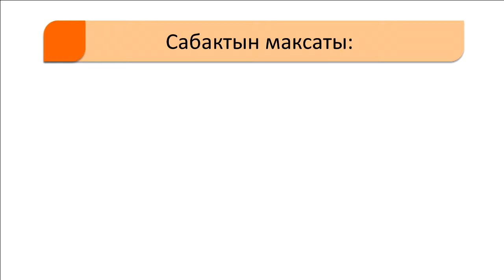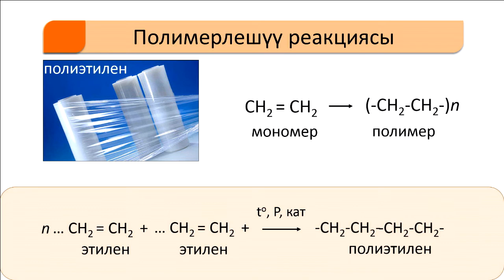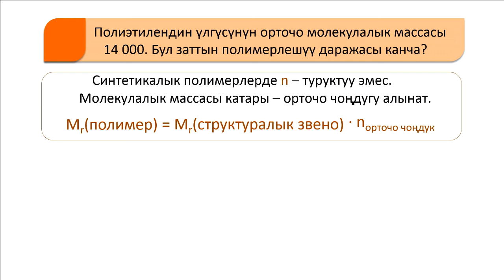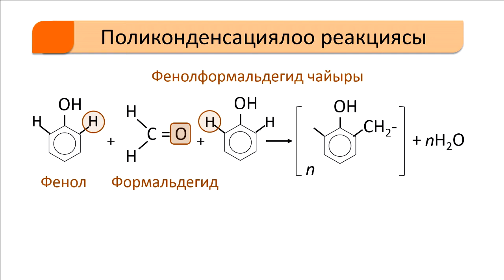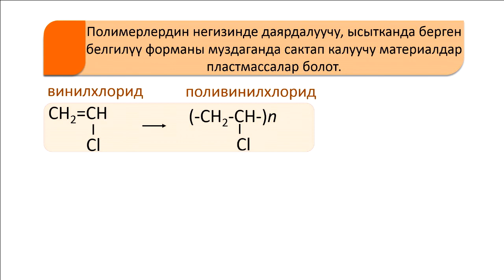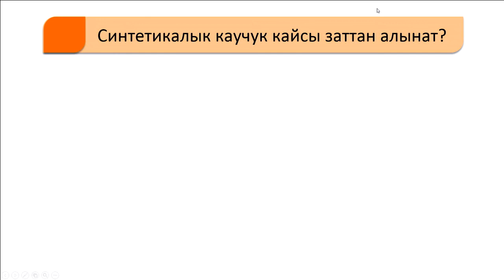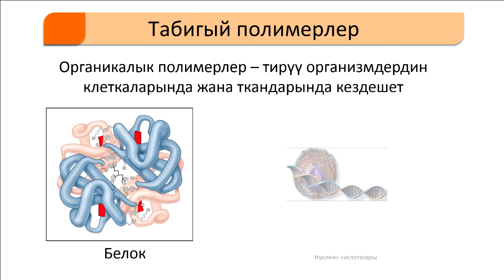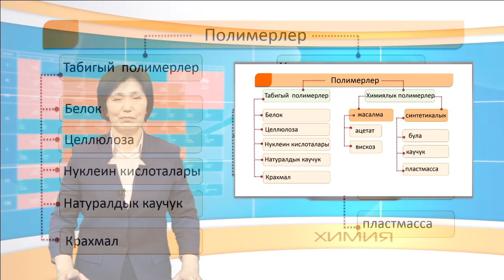CK 9 61